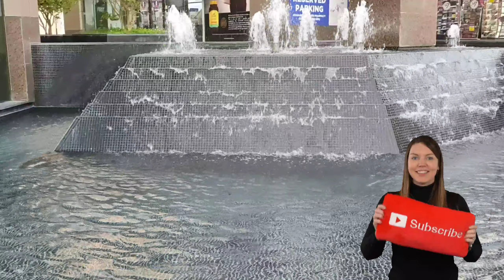Dubai Marina is also a favorite place for foreign girls to walk along the Dubai Marina walkway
marina walk dubai marina at night ( Dubai Marina is also a favorite place for foreign girls to walk along the Dubai Marina walkway )

Dubai Marina is an affluent residential neighborhood known for The Beach at jbr a leisure complex with al fresco dining and sandy stretches to relax on... Smart cafes and pop°up craft markets line waterside promenade Dubai Marina Walk°°

((There is plenty to do in the surrounding areas of the marina, including the Marina Walk.., a beachfront paved walkway with 305 outlets and 69 restaurants))

Discover Dubai differently _ 360° views from the world's highest observation wheel. You haven't seen Dubai until you soar through the sky on Ain Dubai,,,

Ain Dubai is the world's biggest and tallest Ferris wheel.. located on Bluewaters Island.., near the Dubai Marina in Dubai United Arab Emirates-

11 Jul 2022  Situated across the water from the popular Jumeirah Beach Residences JBR beachfront... Ain Dubai offers unrivalled 360:degree views of the urban)

Ain Dubai Arabic: عين دبي is the world's biggest and tallest Ferris wheel.., located on Bluewaters Island"""